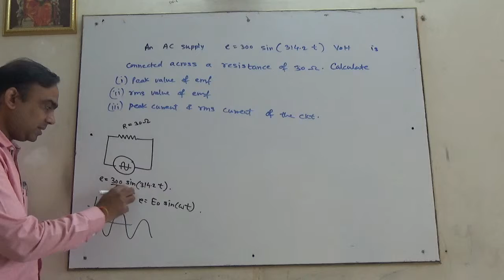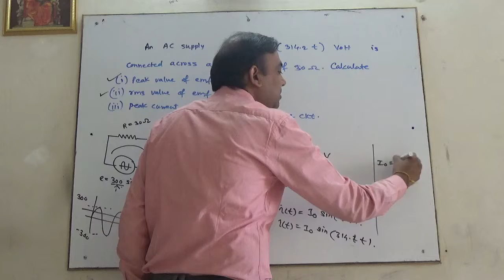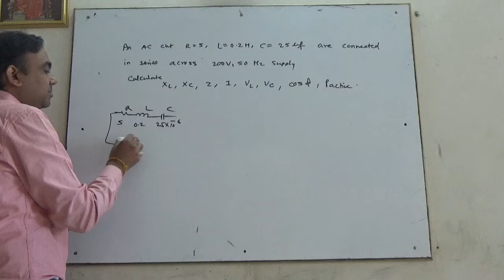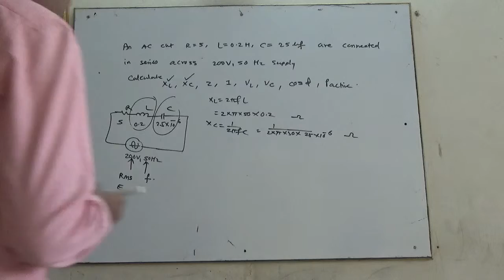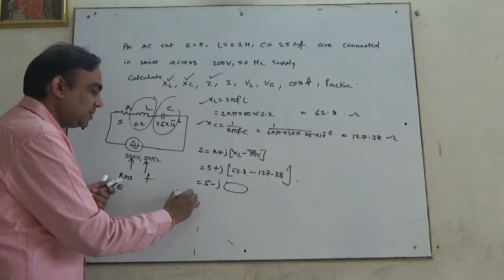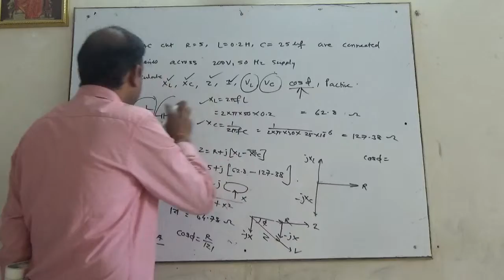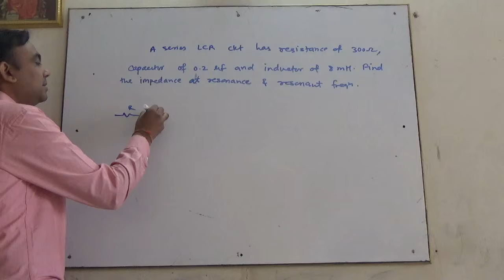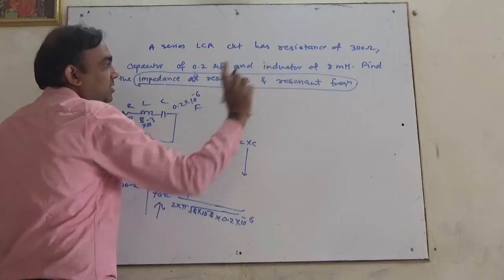Electromagnetic Induction and AC Circuits Lect 11 of 12